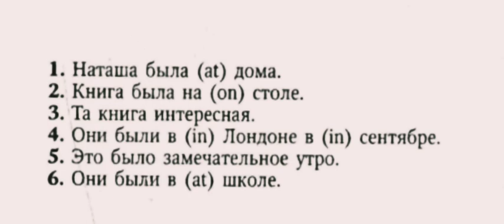АНГЛИЙСКИЙ ЯЗЫК С НУЛЯ | ГРАММАТИКА | УПРАЖНЕНИЕ 29 | О.Оваденко "Английский без репетитора"